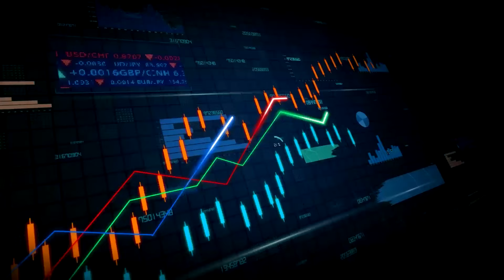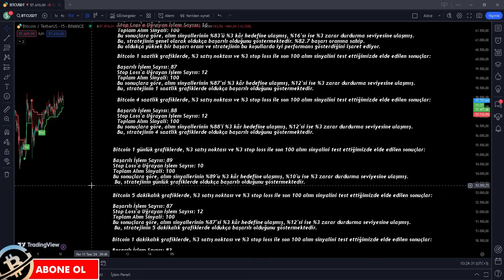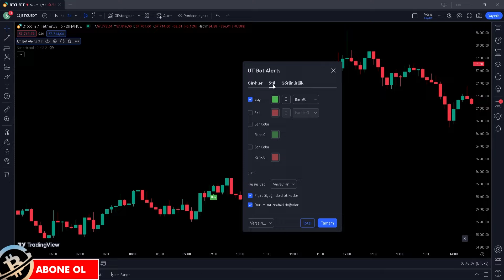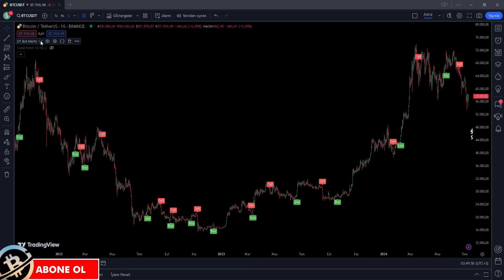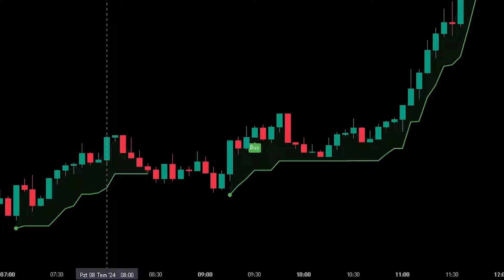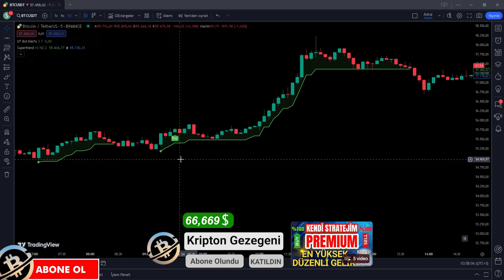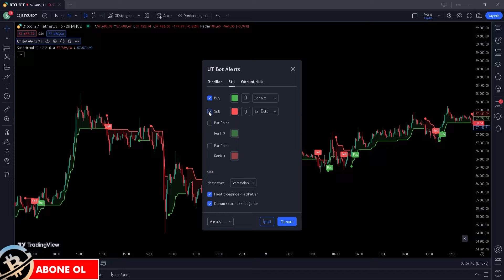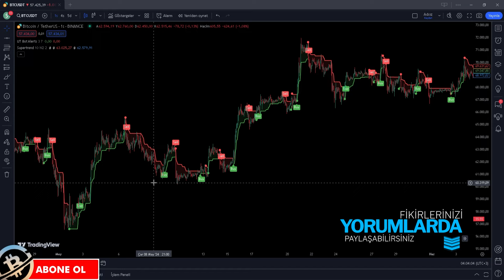BAŞARISI KANITLANDI ! %87 KAZANÇ SAĞLATAN GÜÇLÜ AL SİNYALİ VEREN TRADINGVIEW İNDİKATÖRÜ ( ÜCRETSİZ )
Aylık gelirimi elde ettiğim KENDİ STRATEJİM PREMIUM'a özel erişim;

Referans Kodum:
VANCXA9X
Al sat stratejileri, Tradingview indikatör incelemeleri, coin araştırmaları, uzun vade coin incelemeleri kısacası  Bitcoin ve Altcoinler hakkında her şey ile sizlerleyiz... Kripto para dünyasında al sat sinyalleri, strateji ve taktiklerle sizlere para kazandırmayı hedefliyoruz. Zengin edecek taktiklerle karşınızda olacağız. Ücretsiz al sat indikatörleri, Yatırım tavsiyesi olmamakla birlikte trade indikatörleri eğitimi tadında videolar hazırlıyoruz. Aylık kazanç sağlatan, Al sat sinyali veren indikatörler, en iyi al sat sinyali veren indikatörler, al sat sistemi konulu videomuzda keyifli seyirler. En iyi al sat indikatörleri ile sizlere scalping stratejileri dahil olmak üzere sistemler sunuyoruz ve bu stratejiler nasıl kullanılır bunları cevaplıyoruz. Tradingview'deki en başarılı indikatörler ve al sat ipuçlarıyla al sat indikatörleriyle kar elde etmenin yollarını öğretiyoruz. Kripto para, hisse senetleri ve forex'te çalışan en iyi al sat stratejileri videolarımızda. 1 dakikalık 5 dakikalık ve saatlik al-sat stratejileri dahil tüm al-sat sistemleri ve en başarılı al sat sistemlerini sizlere sunuyoruz ve bu sistemler ile nasıl para kazanılır? Bitcoin yükselir mi? Bitcoin düşer mi? gibi soruları yanıtlayabilmenizi sağlıyoruz. Mükemmel ticaret stratejileri ve göstergelerini öğreniyoruz. Sizleri seviyoruz. Hep birlikte...